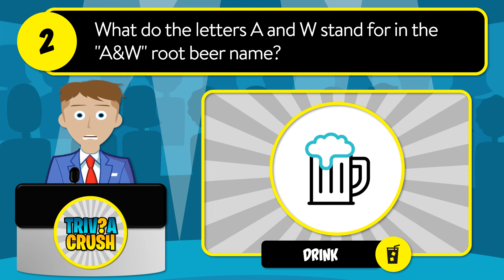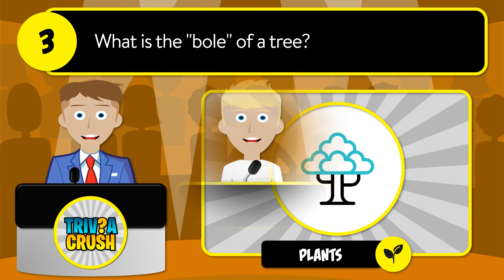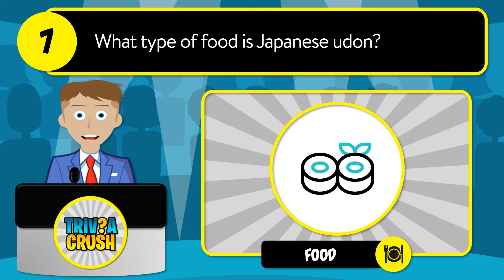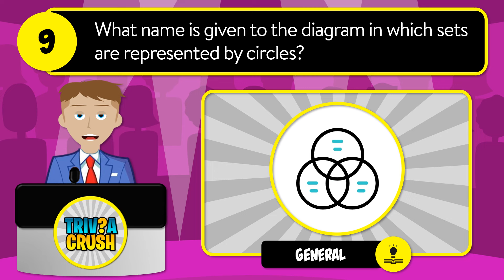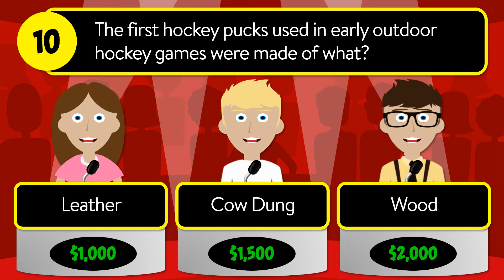👉 Today's Best GENERAL KNOWLEDGE Daily Trivia Quiz - Unique Game Show Format | Apr. 3, 2024